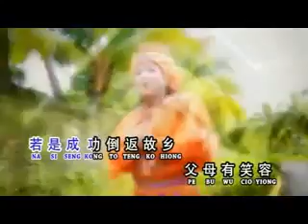出外人.cut gua lang.cover by miss ELVIN .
sebuah lagu hokkian yang dicover miss ELVIN.menceritakan kisah seorang prantau .lagu ini artinya sangat bagus .
只一首福建我自己很喜欢。出外人。很适合出外打拼朋友们听。
indonesiamandarinsinger#
朋友们别忘了按点赞分享喲
for perform show contact
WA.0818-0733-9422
thanks.谢谢🙏🙏🙏🙏🙏